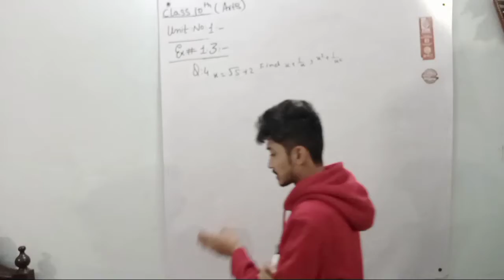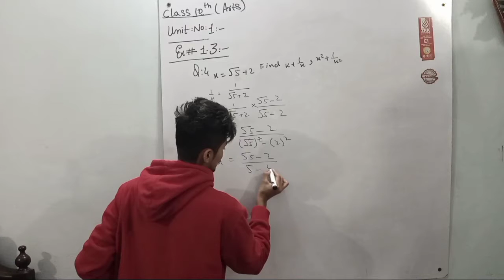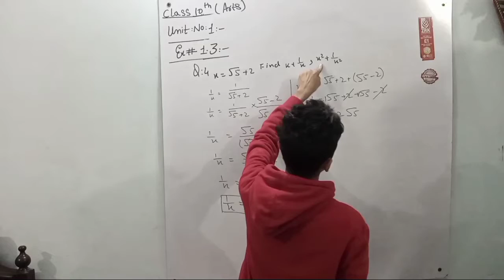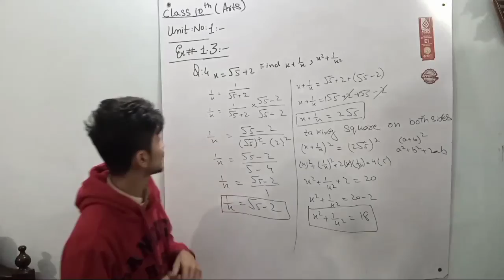10th arts group Math unit number 1 exercise number 1.3 question number 4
10th arts group Math unit number 1 exercise number 1.3 question number 4 from B'S sir Nouman statistics